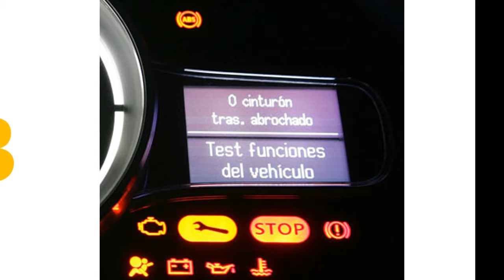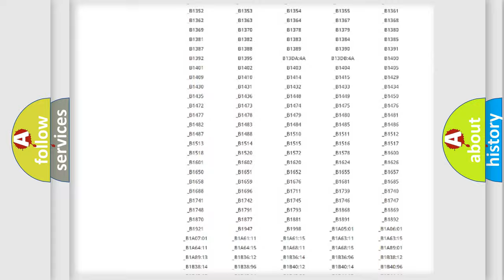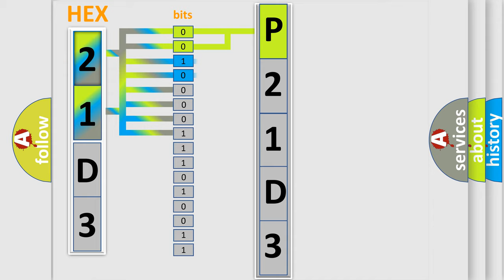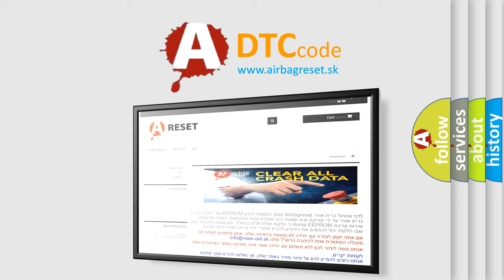DTC Lincoln P21D3 Short Explanation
Contents:
0:21 Basic DTC analysis according to OBD2 protocol standard.
1:48 Insight into programming
2:58 A diagnostically understandable description of the Diagnostic Trouble Code
3:05 Basic error definition

Make:
Lincoln
Code:
P21D3
Definition:
Lost Communication With Audio Amplifier
Cause: